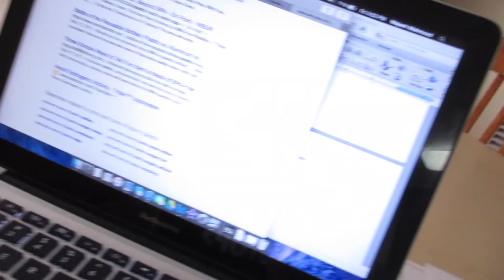WE MADE IT ON TV! (Vlog #79)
THIS is just the beginning! Shout out to everyone single one of you guys who's joined the Mah-Movement and continue to support us LOVE y'all!!